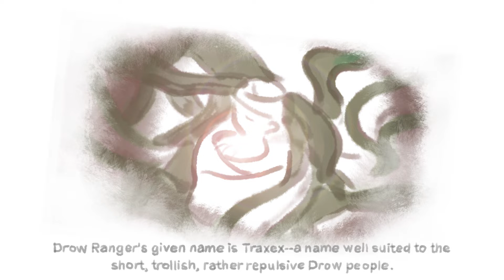Netboom story time: how many of you know her background?